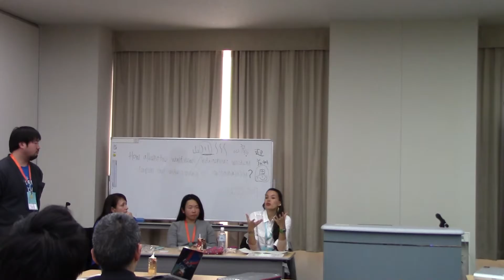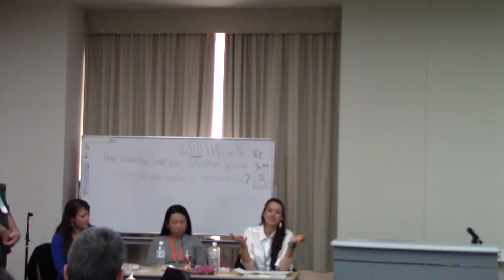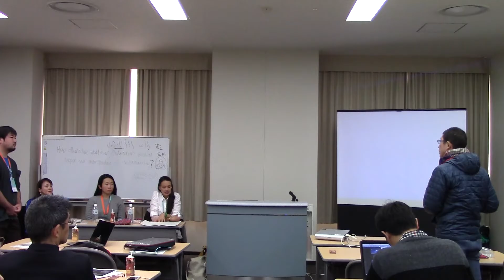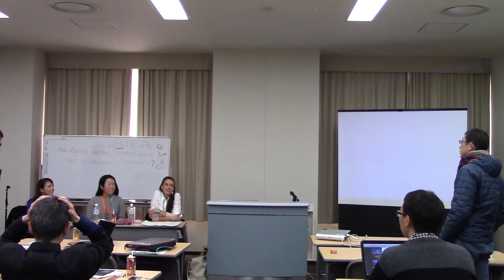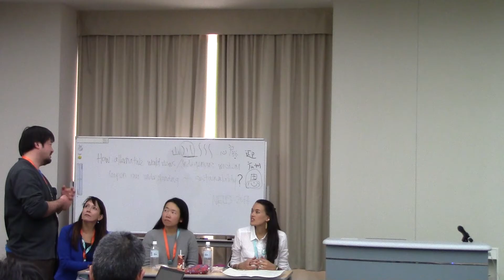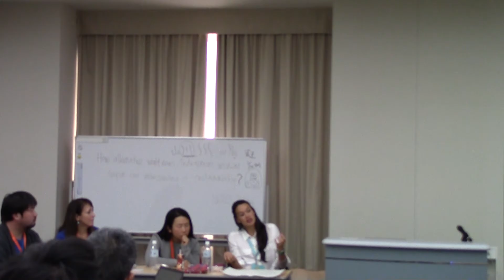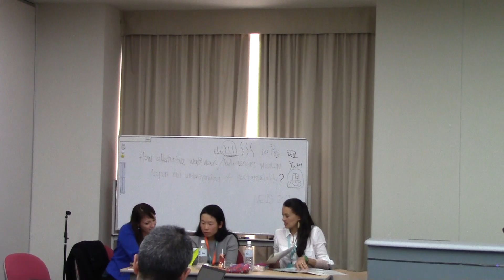NELIS Innovation Lab "Alternative Worldviews & Indigenous Wisdom 4"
Session in a multipurpose hall
January 15, 2017
Presenters
Mariana Gomez Soto (Colombia) -exploring a deep shift of mindset from the angle of the wisdom of indigenous communities
ﾏﾘｱﾅ･ｺﾞﾒｽ - 先住民社会の知恵の視点から考え方の深い転換を模索する

Sharon Debresky (Canada) -land-based teaching informed by indigenous, traditional ecological knowledge
ｼｬﾛﾝ･ﾃﾞﾎﾞﾗ･ﾚﾄﾞｽｷｰ - 先住民族の陸上教育、伝統的な生態学知見

Ying Liang (China) -ways of relating, authentically, to the world (through perspective of phenomenology and GoetheanScience)
ｲﾝ･ﾘｱﾝ - 世界に真正面から関係する方法（現象学とゲーテ・サイエンスの観点）